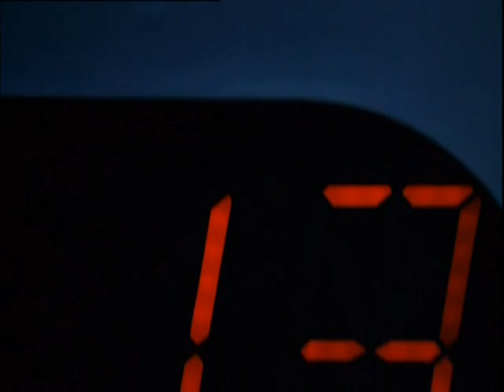Chain Of Command - Magic jetski escape from burning death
This is a clip from the movie Chain of Command (2000) with Roy Scheider and Patrick Muldoon.  In this clip we see Muldoon and his girlfriend making an impossible escape from an exploding cruise ship.